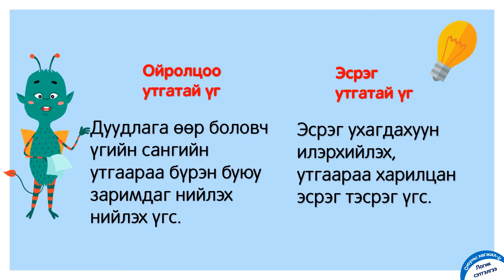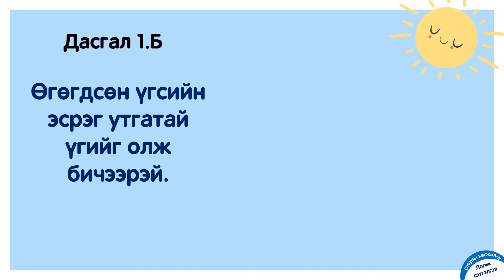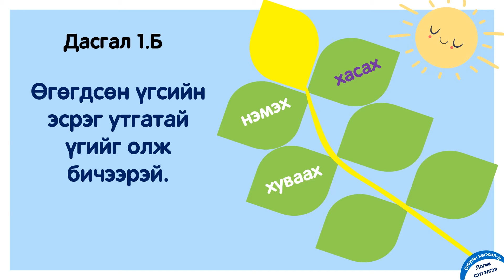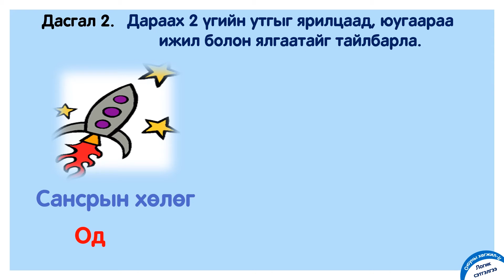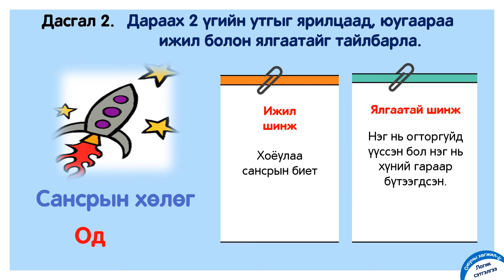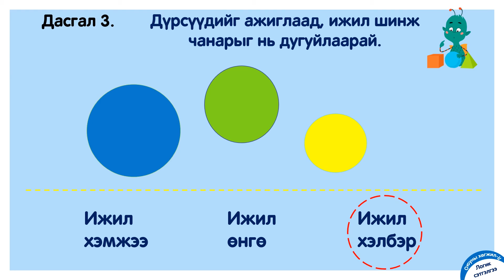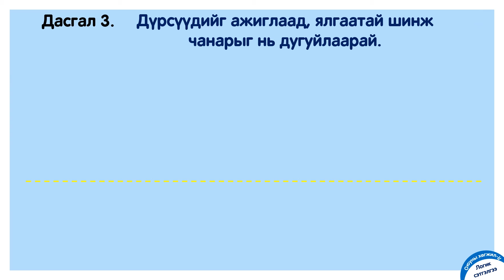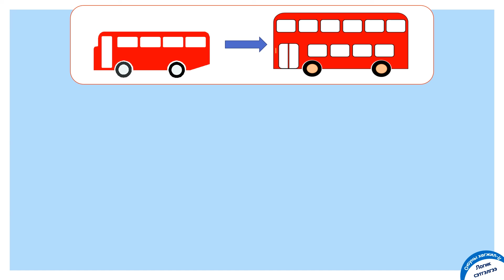2-р ангийн "Логик сэтгэлгээ" бүлгийн 1-р хичээл. Оюуны хөгжил-IQ, 2-р анги.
Энэхүү видео хичээл нь хүүхдийг сурах бичгийн дасгал, бодлогуудыг бие даан судлах болон эцэг эхтэйгээ хамтраад хийхэд зориулагдсан.  Видео хичээлийг үзэхээсээ өмнө сурах бичиг болон сайт дэх харгалзах анги, бүлгийн зөвлөмж, цахим хичээлийг үзээрэй. Тус видео нь Оюуны хөгжил-IQ хичээлийн хөтөлбөрийн дагуу зохиогдсон тул хичээл дээр үзсэнээ бататгахад туслаж, танхимын хичээл үргэлжлэхэд дэмжлэг болно.
"Оюуны хөгжил-IQ хичээл 20 дахь жилдээ Монгол орон даяар."

Видео хичээлийг Оюуны чадварын IQ төвд бүтээв.